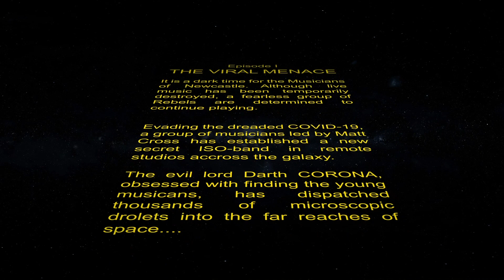Star Wars Medley // Prog Rock, Jazz, and Pop Arrangement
An arrangement of three themes from Star Wars (Main Theme, Imperial March and Cantina Band). The original score is composed by John Williams.

Band:
Matt Thomas - Drums
Jono Burgess - Bass
Ben McCann - Guitar
Terence Koo - Piano
Matt Cross - Keys/Synth

Arrangement and Mixing: Matt Cross